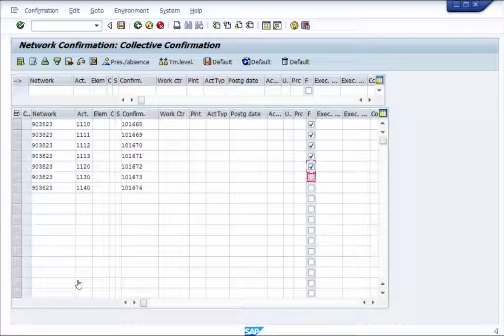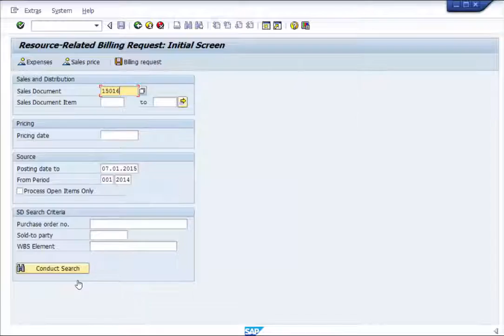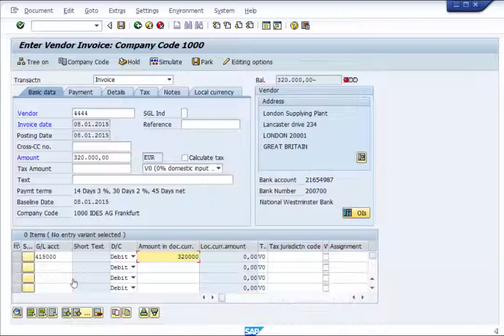SAP Project System Controlling Actual Revenue part №2